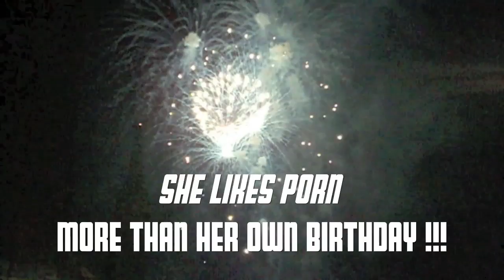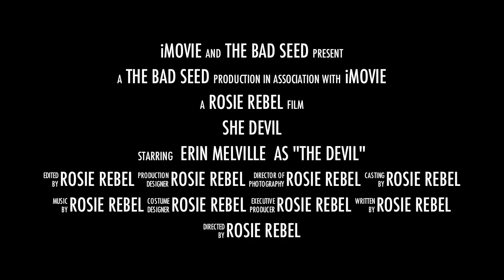Lady Melville Birthday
Public Frenemy # 1